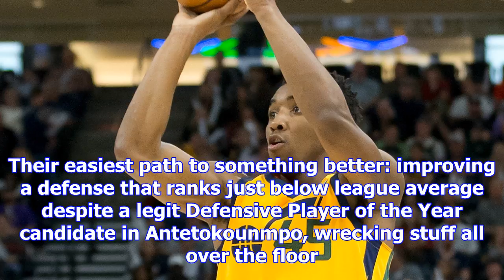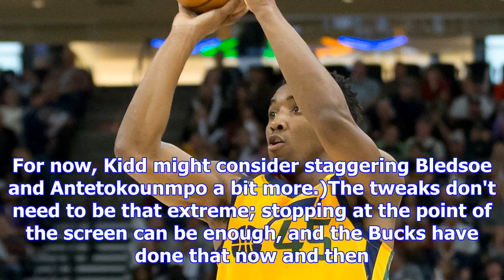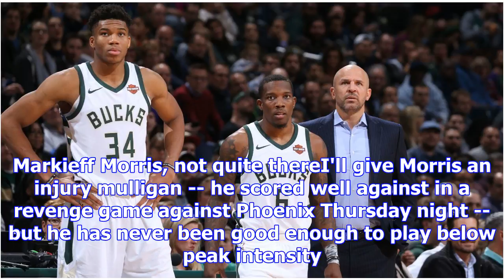Zach lowe 10 things i like and don't like, including the milwaukee bucks - nba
9:50 AM ETHere we go:1. The surging Bucks, at a crossroadsHere come the Bucks, 9-4 since acquiring E...